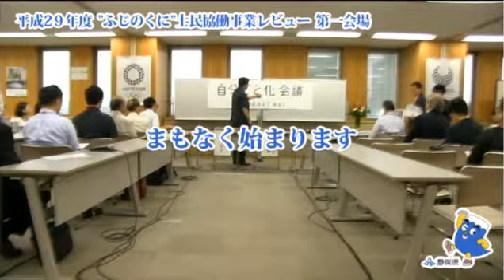平成29年度静岡県“ふじのくに”士民協働事業レビュー9月16日開会式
事業レビュー当日に配信した映像を公開しています。
平成29年度静岡県“ふじのくに”士民協働　事業レビュー9月16日開会式の様子です。